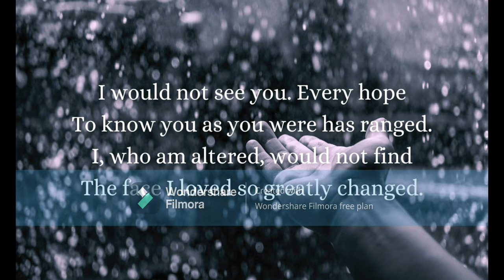Rain In My Heart by Edgar Lee Masters | English Poem | Classics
Rain in my heart by Edgar Lee Masters
When the rain pours down it brings back all the memories good and bad, your heart becomes heavy, the rain in your heart pours down as tears roll down your cheeks